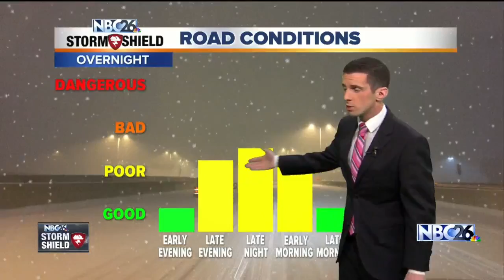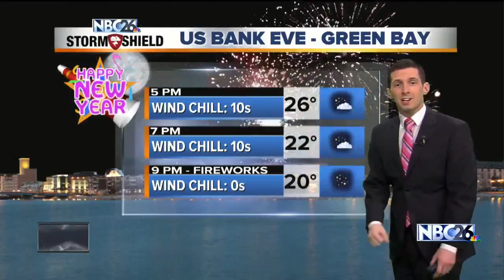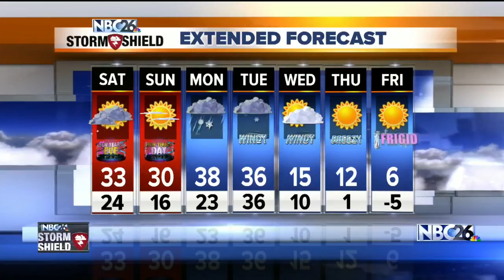NBC26 Live at 6:00 Weather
Snowy night ahead. Winter Weather Advisory for northern counties tonight.